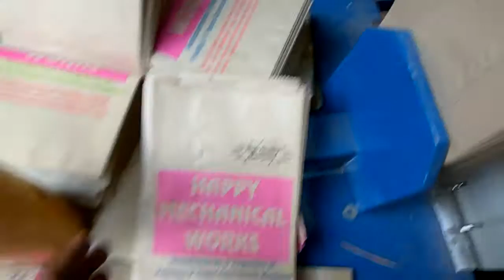PAPER CARRY BAG MAKING MACHINE / PAPER BAG MACHINE IN DELHI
This machine forming the paper bag in one process from roll paper, edge folding, tube forming, cutting, gluing, bottom folding, bottom gluing, counting and finishing bag Easy operation, low power consumption, high efficiency.
It is an ideal machine for producing food bags like bread bags, KFC bags and Mcdonald's bags

White kraft Paper Bag Making Machine , paper carry bag making machine, paper carry bag making machines, paper carry bag making machine in india, paper carry bag making machine in delhi,
Paper Bag Maker Machine, White Kraft Paper Bag Machine
Paper Bag Making Equipment, Paper Bag Manufacturing

kuldeep singh
happy mechanical works
NW -114 vishnu garden
new delhi - 110018
india
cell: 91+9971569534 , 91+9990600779